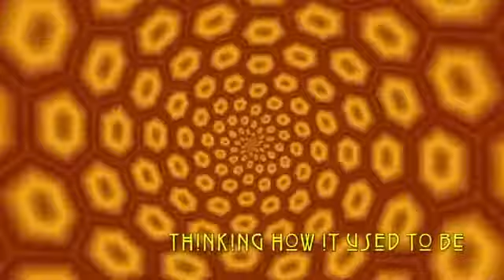Led Zeppelin - Tangerine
Led Zeppelin